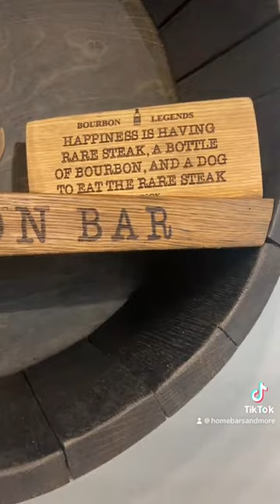The Bourbon Barrel Shelf is Made in the USA